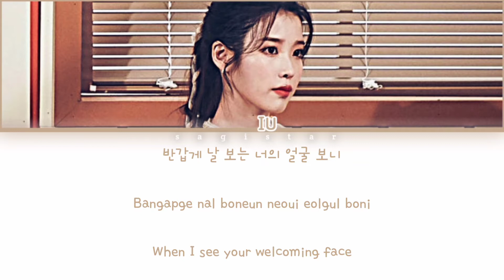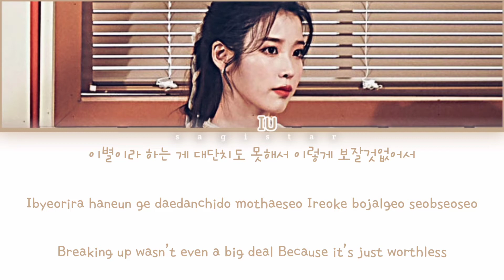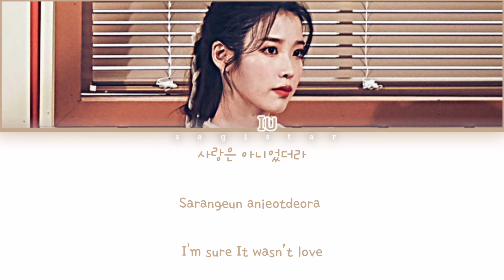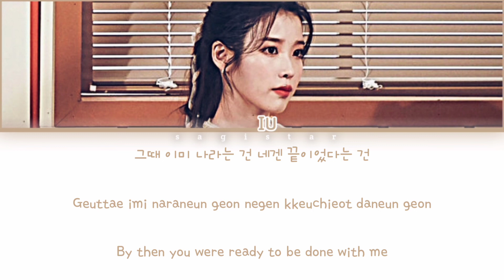IU (이지은) - 'The Story Only I Didn't Know' lyrics (color coded lyrics)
iu the story only i didn't know

Album: Real+

Artist:

Lee Ji-eun (Korean: 이지은; born May 16, 1993[1]), also known by her stage name IU (아이유), is a South Korean singer-songwriter, composer, and actress. She signed with LOEN Entertainment (now Kakao Entertainment) in 2007 as a trainee and debuted as a singer at the age of fifteen with Lost and Found (2008), her first extended play (EP). Although her follow-up albums, Growing Up and IU...IM, brought mainstream success, it was only after the release of "Good Day", the lead single from her 2010 album Real, that she achieved national stardom. "Good Day" went on to spend five consecutive weeks at the top of South Korea's Gaon Digital Chart, and in 2019, it was ranked number one on Billboard's "100 Greatest K-Pop Songs of the 2010s" list.

IU
아이유
IU lyrics
IU line distribution
IU reaction
IU live
IU kareoke
IU performance
IU audio
IU cover
IU intrumental
IU music video
IU MV
IU color coded
IU concert
IU accustic ver
IU mini album
IU full album
IU single
아이유 The Story Only I Didn't Know
아이유 lyrics
아이유 line distribution
아이유 reaction
아이유 live
아이유 kareoke
아이유 performance
아이유 audio
아이유 cover
아이유 intrumental
아이유 music video
아이유 MV
아이유 color coded
아이유 concert
아이유 accustic ver
아이유 mini album
아이유 full album
아이유 single
Sagistar